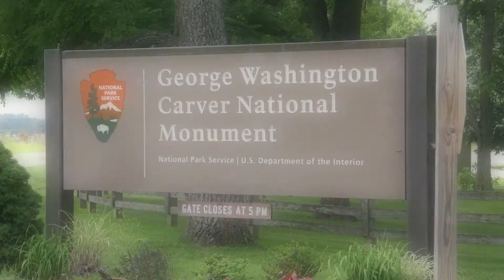Carver Day PSA 2019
This is a KGCS-TV/MSSU student produced :30 second TV PSA for the 2019 George Washington Carver Celebration, scheduled for July 13, 2019.